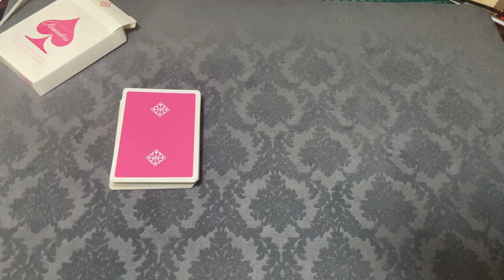Card from Hat 2.0 by Dingding video DOWNLOAD